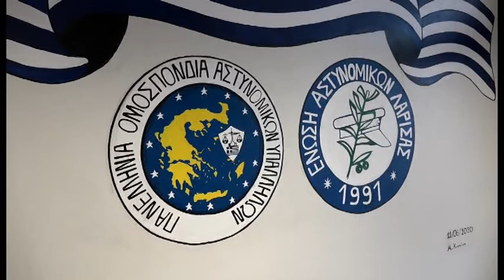Λάρισα Διαδικτυακές Εκλογές στην Ένωση Αστυνομικών Λάρισας 180322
Εκλογές διεξάγονται σήμερα στην Ένωση Αστυνομικών Λάρισας για την ανάδειξη των οργάνων του Διοικητικού Συμβουλίου, αντιπροσώπων στην Π.Ο.ΑΣ.Υ., ελεγκτικής επιτροπής και συμβουλίου μεταθέσεων.